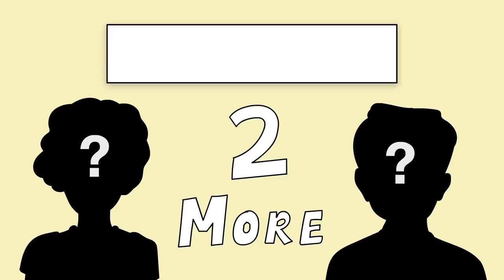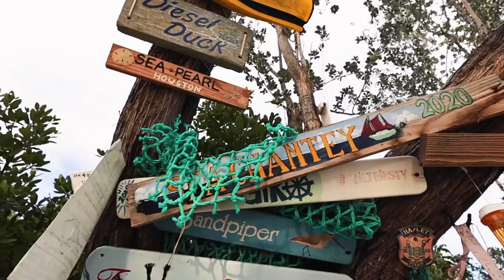What we do Onboard During a COLD FRONT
00:00 rainbow-josh-garrels (Find it here
14:01 ES_Nanda Devi - Ooyy
01:06 ES_Gramaphone Glamour - Dusty Decks
02:11 ES_The Vibe - Thompson Town Flowers
04:00 ES_Sidney - Luwaks
04:32 ES_Hemisphere - Ooyy
05:35 ES_Happy Cat - Sir Gigalot
06:13 ES_Strollin - Elin Sandberg
08:23 ES_Rainy Decline - Aiyo
09:02 ES_Fishing in the Sun - Tiki Tiki
09:40 ES_ Summer Girls - Purple Dive
10:40 ES_Waikitchy Beat - Rune Dale
13:04 ES_Stagnent - Timothy Infinite
14:05 ES_Haystack - Biddy Sullivan
16:20 ES_Grainy Days - Dusty Decks